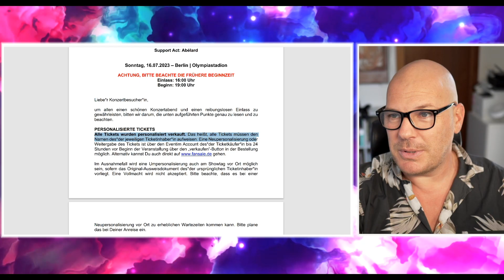Minderjährige backstage bei Rammstein? Kaylas Lüge enttarnt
​@KaylaShyx hat in ihrem Video "Was wirklich bei Rammstein Afterpartys passiert" heftige Vorwürfe gegen rammstein, insbesondere Till Lindemann erhoben.
Unter anderem behauptet sie, die Ausweise der Frauen, die in den Backstage Bereich eingeladen wurden, wären nicht kontrolliert worden. Aber stimmt das wirklich?

Oder unterstütze diesen Kanal oldschool per Banküberweisung:

Account Holder: MP Coaching & Consulting LLC
IBAN: BE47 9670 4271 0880
BIC: TRWIBEB1XXX
Bank: Wise Europe SA